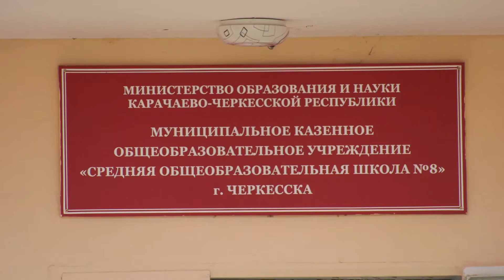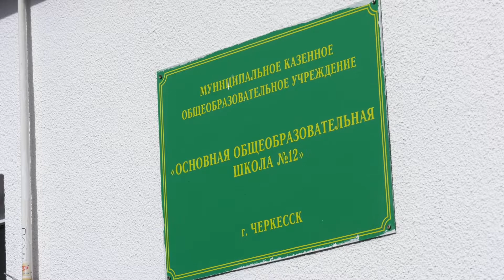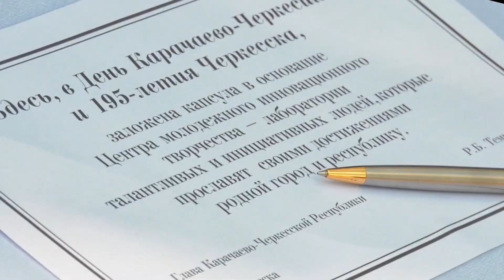В Черкесске капитально отремонтируют несколько объектов образования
На своей пресс-конференции глава Карачаево-Черкесии рассказал о планах по реконструкции и строительству нескольких объектов образования в региональной столице. В частности, речь шла об одной из старейших школ города – восьмой. Построенное в 1936 году здание нуждается в капительном ремонте. Кроме того, ведется работа по включению в государственную программу «Школа-2025» строительства образовательного учреждения в микрорайоне Юбилейном. Также запланирована реконструкция детской школы искусств и бывшего Дворца детского творчества. Сейчас это Центр развития культуры.